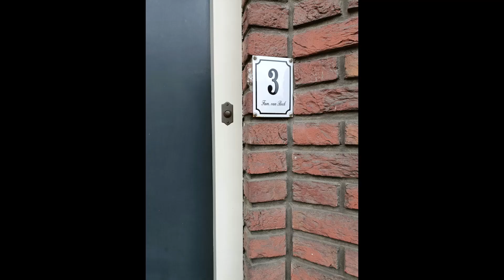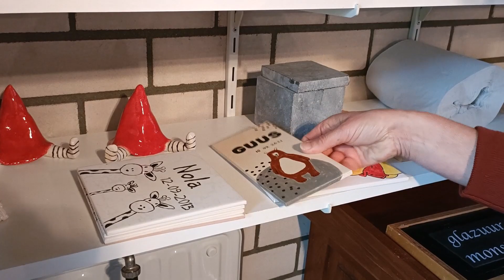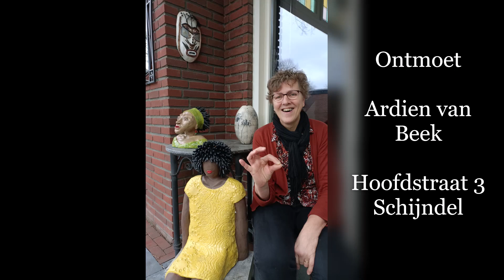Pauline ontmoet Ardien van Beek. Schijndel UIT de KUNST 2023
Pauline ontmoet Kunstenaar Ardien van Beek
Keramiek en Mozaïek.

Etaleer jouw mooiste creatie thuis en show je talent
Ardien gaat exposeren in de Vink op zondag 21 mei én doet mee aan de woonhuis- expositie- route ‘’Kijken in de Wijken’’.

Zo creëren we samen één grote inspirerende wandelroute van 29 april t/m 10 juni 2023. Geef uiting aan jouw Passie en talent
Schijndel UIT de KUNST!